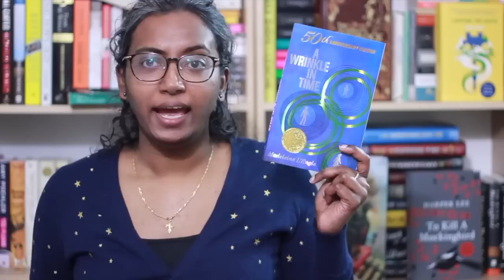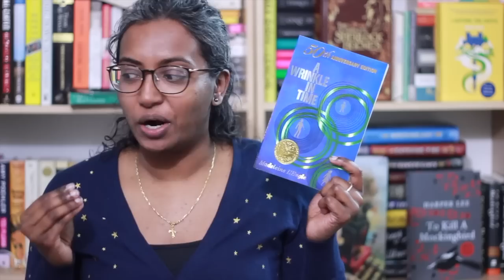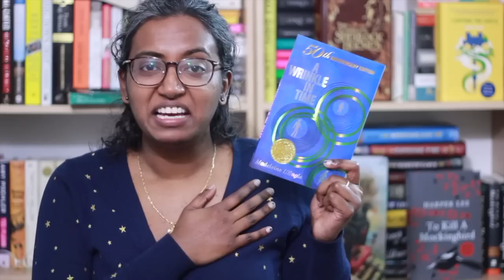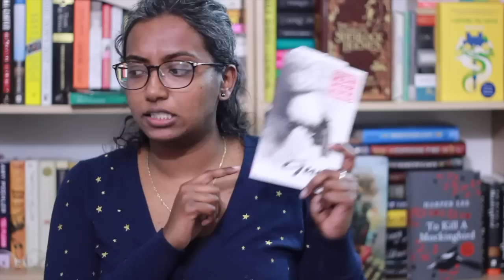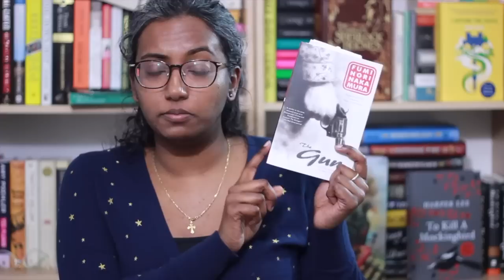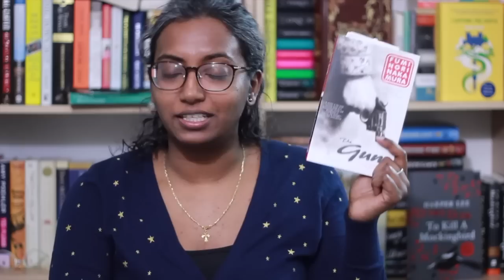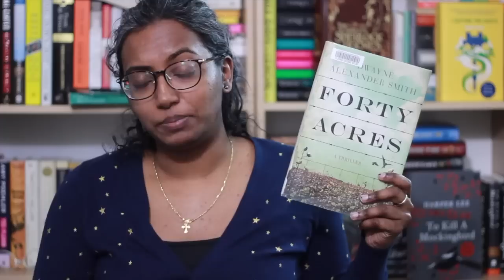January Wrap Up Part 2